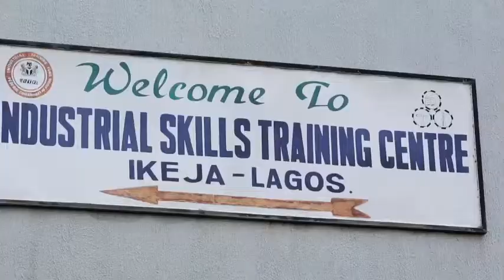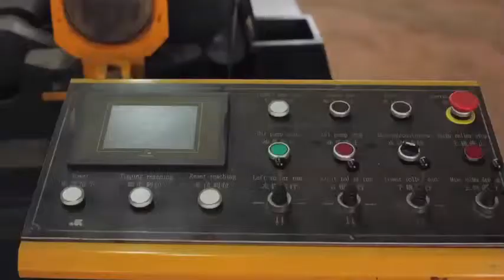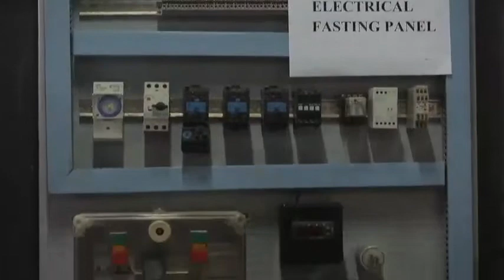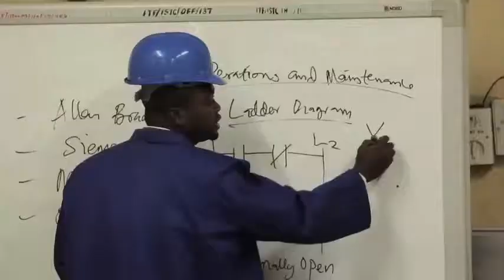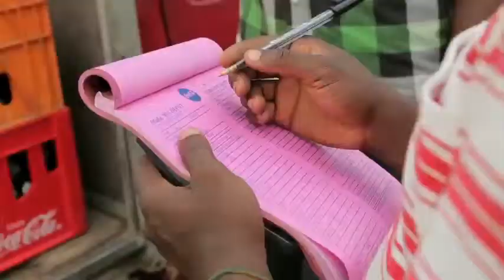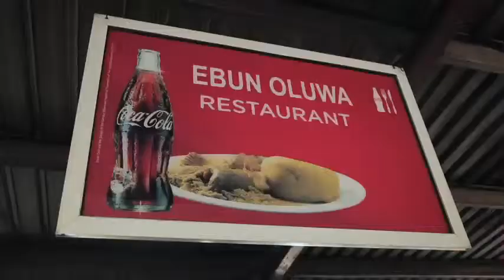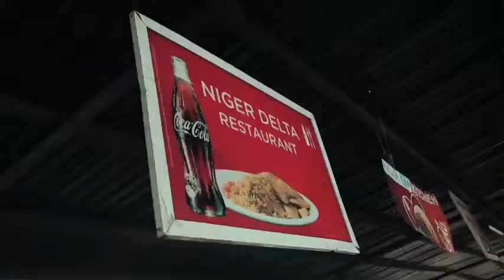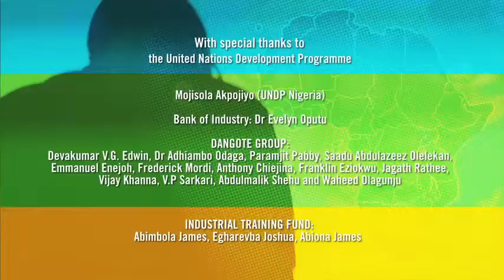"IT'S AFRICA'S TIME" - EPISODE 13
Director: Jac Williams
Director of Photography: Kobus Louw
Producer: Jac Williams
Scriptwriter & Researcher: Joanna Tomkins
Head of Post: Jacques Le Roux
Sound and Final Mix: Adriaan Drotsché

Production House: Man Makes a Picture